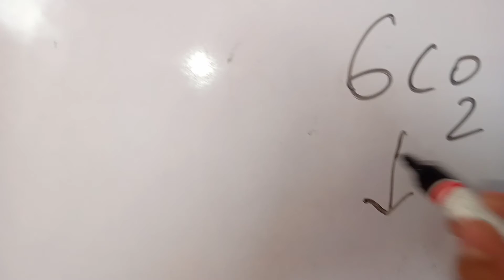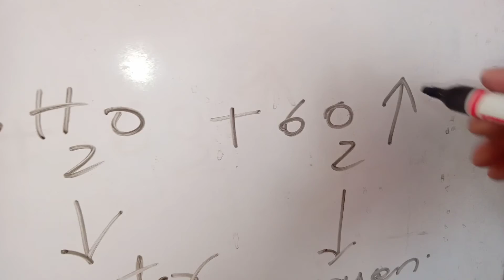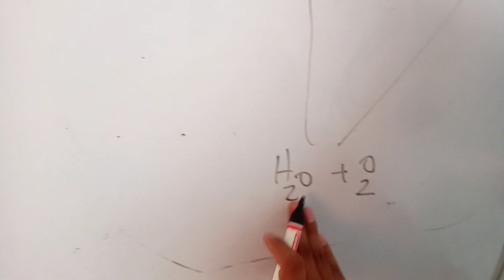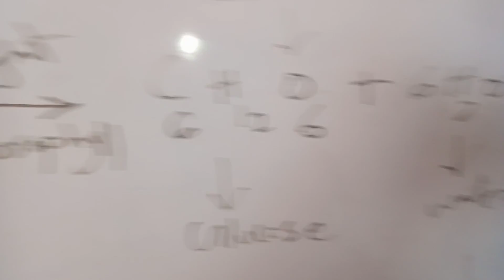how to balance chemical equations class 10 | how to balance chemical equations easy tricks